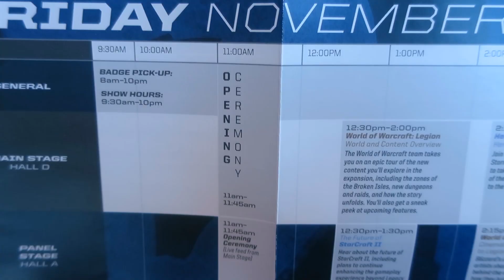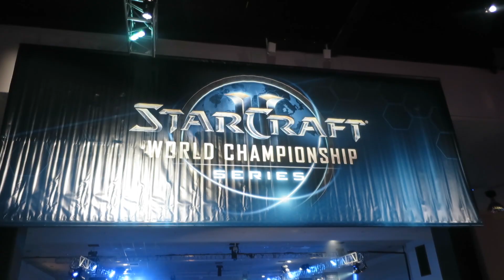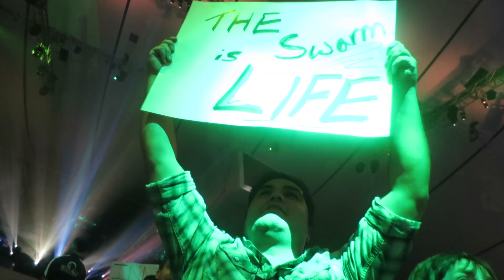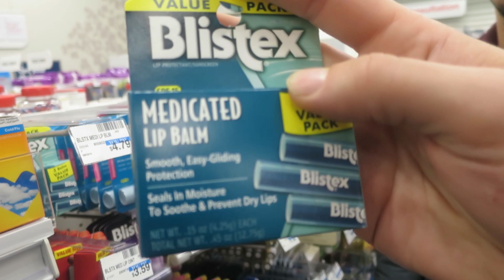BLIZZCON 2015 MADNESS!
Today was the first day of BlizzCon 2015. Details on Legacy of the Void. New Heroes of the Storm and Overwatch heroes. A new Hearthstone adventure. Insanely high level esports tournaments. All in all a crazy busy day where I met so many viewers, livestreamers, youtubers, commentators and many others.

Music: Captain Pizza - Think I Love Ya & Still Love You

Filmed on a Canon S120.